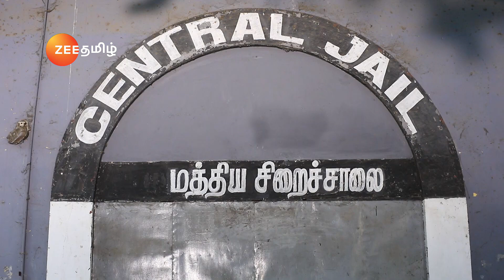Devathaiyai Kanden - Full Ep - 572 - Zee Tamil